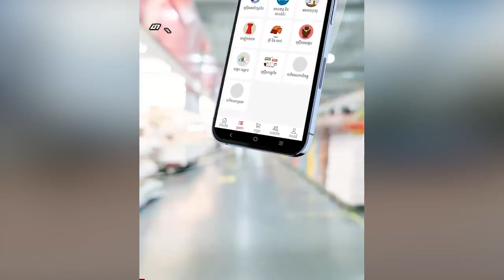សម្តេចក្រឡាហោម ស ខេង ស្នើអភិបាលខេត្តកណ្តាល ចុះស្រាវជ្រាវករណី រឿ.ងពលរដ្ឋប្តឹងប្រធានមន្ទីរសាធារណការ